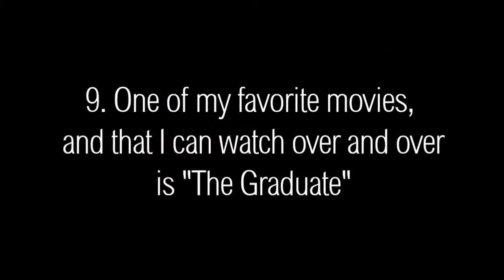I GOT TAGGED! • 10 facts about me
I got tagged, by Mera :) so here's 10 facts about me, hope you will all learn something new and exciting haha :) (if anyone even watches this :))

edited in Final Cut
the photographs & paintings in fact number 1, 3 and 4 are taken/made by me, the rest of the photos/videos are not mine.